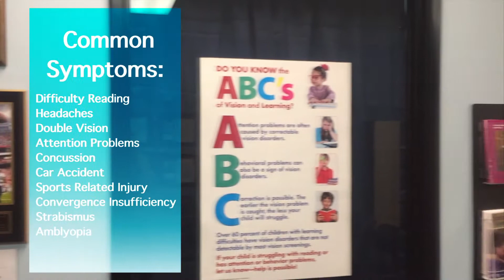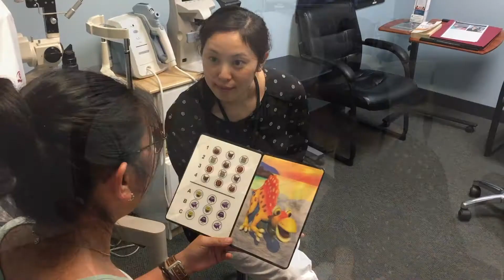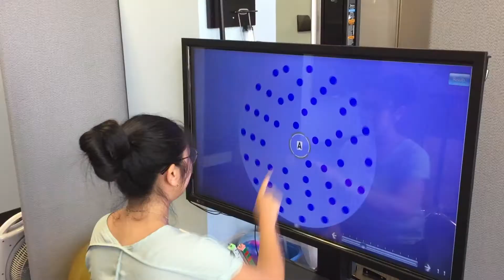Eye Doctor for Kids & Adults: Expert Treatment of Double Vision, ADHD and Concussion Symptoms, etc.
This Eye Doctor for Kids and Adults Provides Expert Treatment for Common Symptoms Related to Headaches, Double Vision, ADHD, Concussion, Car Accidents, Convergence Insufficiency, Strabismus, Amblyopia, Lazy Eye, Visual Perceptual Deficits, Autism, Developmental Delays, Special Needs, etc. This Eye Doctor for Kids and Adults does not just test and correct for 20/20 Eyesight. He evaluates and treats all aspects of the eyes and vision, including, if needed, testing of visual perceptual skills. Not just 20/20 eyesight! Dr. Derek Tong O.D., FAAO, FCOVD, FNORA of Center for Vision Development Optometry, Inc. is in Pasadena, California. Dr. Tong is board certified in Vision Therapy and Visual Rehabilitation (FCOVD) and board certified in Neuro-Optometric Rehabilitation Association (FNORA). He is also a Fellow of the American Academy of Optometry (FAAO). Find this expert eye doctor for kids and adults To find an expert eye doctor in another area, go